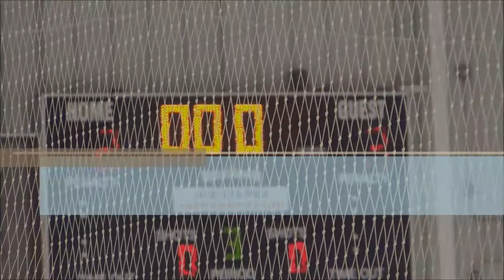Stingers vs Leaside October 25th 2015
Streetsville Stingers game at Westwood Arena on October 25, 2015 vs Leaside.